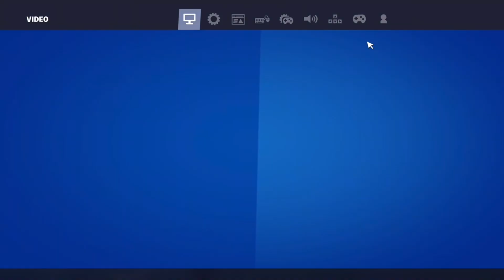I’m not too bad at keyboard...